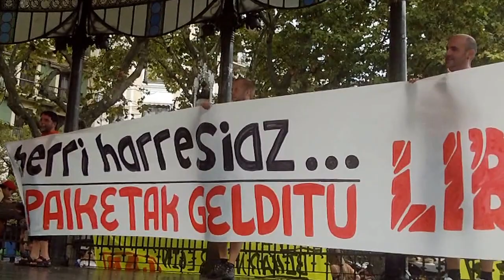Epaiketak gelditu Libre Donostia 2014-9-14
Herri harresiaz epaiketak gelditu! Libre manifa Donostian